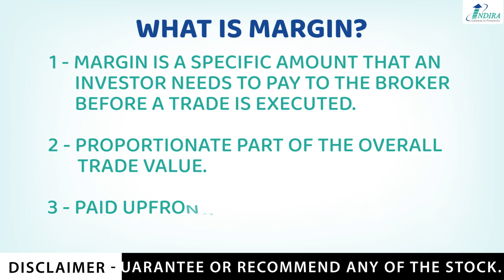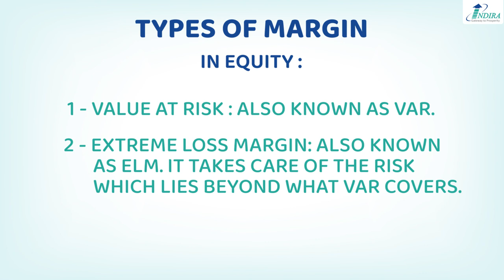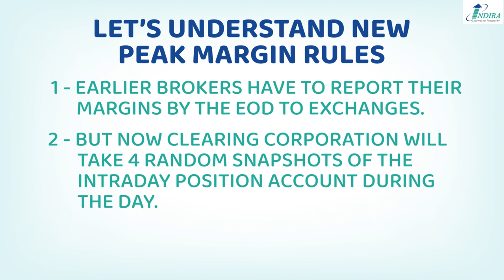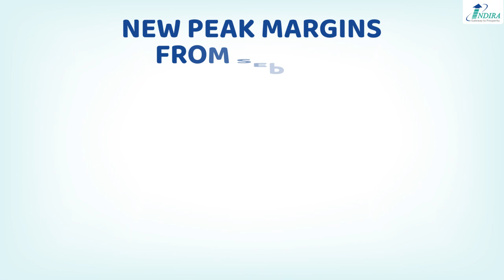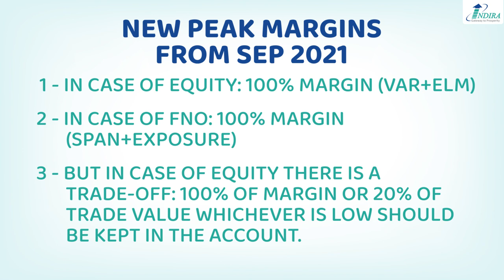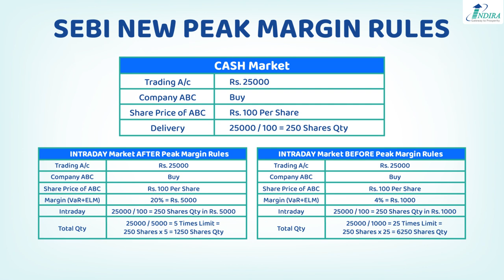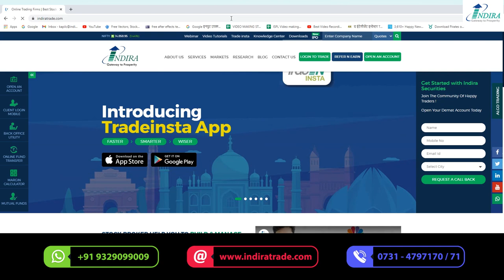NEW PEAK MARGIN RULES BY SEBI | SEBI NEW MARGIN TRADING RULES ON BUYING & SELLING STOCKS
This video simplifies the new peak margin rules introduced for Brokers and Traders by SEBI
to further strengthen the markets. The details which are covered in this are as follows:
1. Introduction to Margin
2. Types of Margins: VaR, ELM, SPAN & Exposure
3. New Phase wise Introduction of Peak Margin Rules
4. Penalty in case on non-compliance
5. Example to demonstrate the changed margin requirements.

1. What is SEBI New rule of Margin 2020?
2. Why SEBI has imposed this rule of margin?
3. Impact on broker due to new margin rule.
4. Impact on intraday trading due to the new margin rule.
5. Impact on investor due to new margin rule.
6. What is Margin, Upfront Margin, Pledge, Leverage along with the examples

About Us-
The Indira Group founded in the year 1987 and since then it has set a benchmark for the quality services and a very special personal touch. It has reached out deep into the souls of investment class [right from corporate, to HNI’s, to conscious small investor’s].

sebi new margin rules for intraday trading
sebi new margin trading rules
sebi new margin rules latest news
sebi new margin rule
sebi new margin rules
sebi new rules
sebi new guidelines
sebi margin
sebi new equity rule
sebi rule on intraday
margin limit after sebi new margin rule
sebi margin new rules
sebi new margin rules in hindi
sebi new rules on margin trading
New margin rules for buying and selling
new rules of sebi on margin leverage trading
new margin rules from 1st march
sebi sebi new margin trading rule
sebi new margin trading rule
sebi new margin rules hindi
sebi new regulation on margin
sebi new rules on leverage
sebi new margin rules from august 2020
sebi new margin rules from june 2020
sebi new margin rule on selling shares
sebi new margin rule in buying future
sebi margins need
margin rules sebi
sebi new intraday trading margin rules
sebi new margin rules on delivery
sebi new margin rules for delivery
sebi new guidelines for intraday trading
new sebi margin rules for intraday
new sebi margin rules in hindi
sebi commodity margin rules latest news
sebi new rules on option selling
sebi new rules on selling options
broker action on sebi margin rule
share market news today in hindi
stock broker on new margin rule
sebi new margin rules intraday
short selling new rules sebi
sebi new cash margin rules
intraday trading and delivery trading in hindi
how to pick stocks for intraday trading
sebi share market
sebi equity rule
sebi new regulations
sebi margin need
new sebi regulation
sebi new margin
margin requirements sebi
new sebi margin rules
new intraday margin rules
new margin phase 2
new sebi rules
sebi new margin rules explained
new margin rules by sebi
sebi new margin rules delivery
sebi new margin rules 2020
sebi new guidelines for trading
sebi new guidelines on margin
sebi rules on margin trading
sebi margin rules for intraday
sebi margin rules in hindi
sebi new margin rules english
sebi new rules in hindi
sebi share
sebi regulations
sebi intraday
sebi regulation
sebi rules
new margin rule
SEBI new regulations on margin
intraday trading margin new rules
share market news in hindi
sebi new rules on margin trading in hindi
sebi rules and regulations
commodity margin by sebi
sebi rules for trading
sebi new rules 2020
sebi intraday margin rules
intraday trading tips
sebi need
sebi circular
margin rules for day trading
margin trading new rules
new rules on margin
margin calculation for options selling
Intraday margin Rules by SEBI
sebi margin circular
sebi margin requirement
intraday margin sebi
sebi latest rules
sebi new rule
sebi intraday rule
new rules of sebi on margin leverage trading in hindi
sebi new margin rules for intraday trading in hindi
peak margin
what is margin trading
how to calculate margin
margin calculator for options
margin for option selling
margin for option buying
margin kya hota hai
margin trading in hindi
new leverage rules
stock trading for beginners india
intraday margin news
daily finance news
finance news today
finance news india
intraday trading
Detail Explanation of SEBI New Margin Rules
sebi new margin rules in details
stock market
margins होंगे ख़तम
margin trading rules
regulator margin rules
stock trading for beginners
margin for intraday
2 of new sebi margin rules
is sebi new rule of margin
new margin trading rule on buying
trading due to the new margin
sebi’s new margin trading rules
stock trading strategies
hindi trading channel
Indira Securities